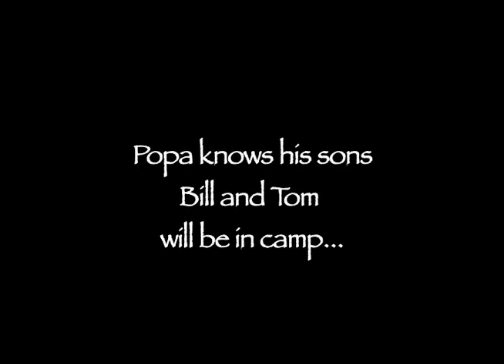Head Shot Bear Recurve Bow!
Spring Bear Hunting In Canada With Black Widow Recurves!